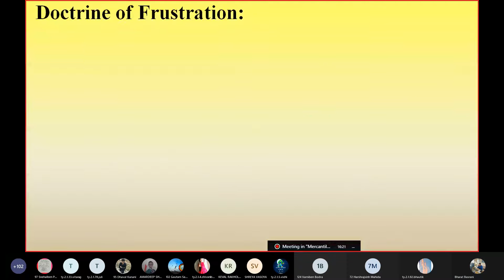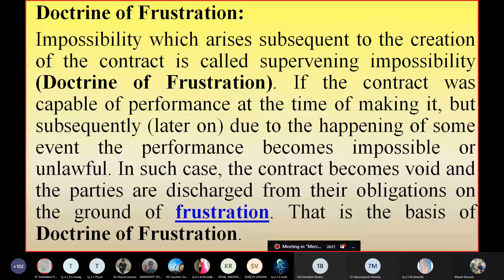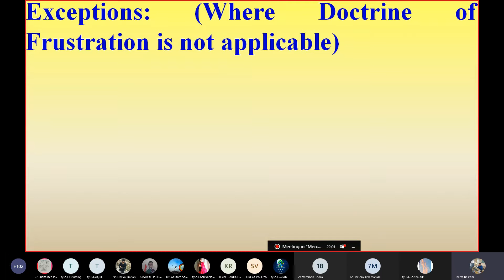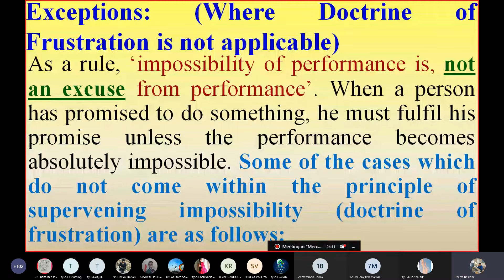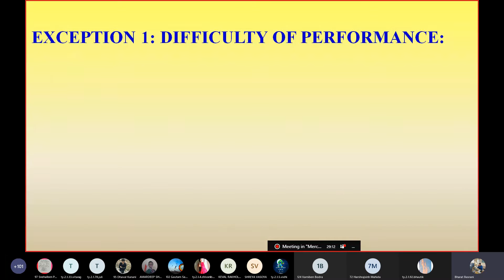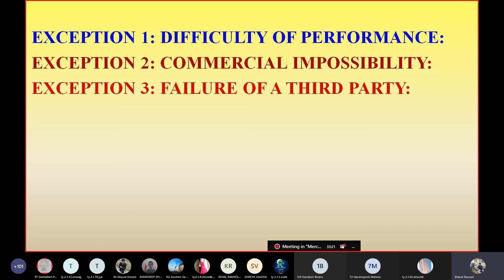Mlaw // Doctrine of frustration and its exception // English version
Hello friends presenting new video based on doctrine of frustration and its exceptions in english version in simple language.